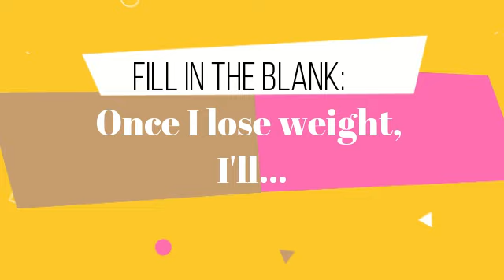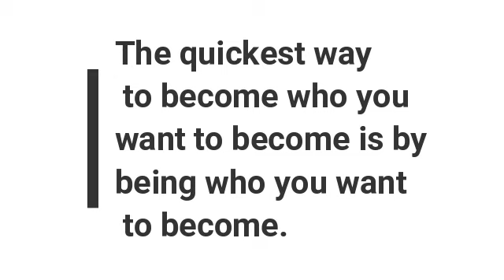Surprising Toxic Weight Loss Thought #3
To view my new Free Webinar the 4 Steps to Food and Body Peace

To start working with me today in my group program go